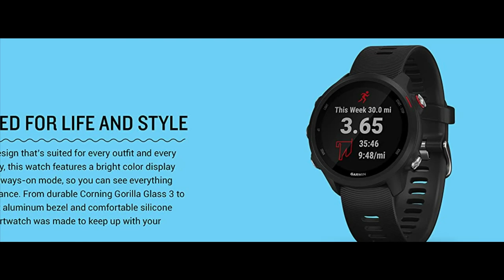Garmin | Forerunner 245 Music, GPS Running Smartwatch with Music and Advanced Dynamics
Brand: Garmin
Color: Black
Special Feature: Bluetooth
Compatible Devices: Smartphone
Screen Size: 1.2 Inches
Operating System: WatchOS 1
Age Range (Description): Adult
Style: Music
Connectivity Technology: GPS
Shape: Round

GPS running smartwatch with music advanced training features, Lens Material:Corning Gorilla Glass 3, Bezel Material: fiber-reinforced polymer, Strap material:silicone

Battery life: up to 7 days in smartwatch mode and 6 hours in GPS mode with music

Evaluates your current training status to indicate if you’re undertraining or overdoing it; Offers additional performance monitoring features

Get free adaptive training plans from Garmin coach, or create your own custom workouts on our Garmin connect online fitness community

Provides advanced running dynamics, including ground contact time balance, stride length, vertical ratio and more (When used with Running
Dynamics Pod or HRM Run or HRM Tri monitors (sold separately))

Safety and tracking features include incident detection (during select activities) which sends your real-time location to emergency contacts through your paired compatible smartphone

Sync with music streaming services, such as Spotify, to easily store and play your favorite songs right from your watch